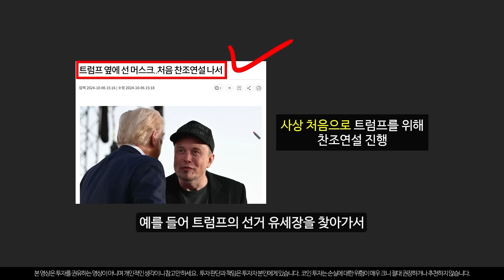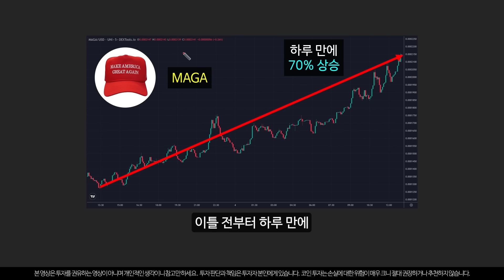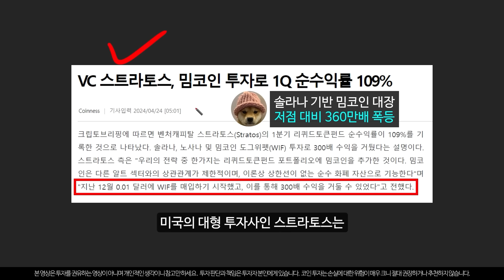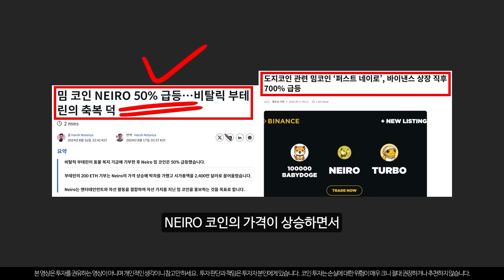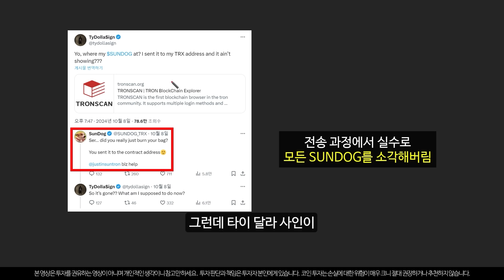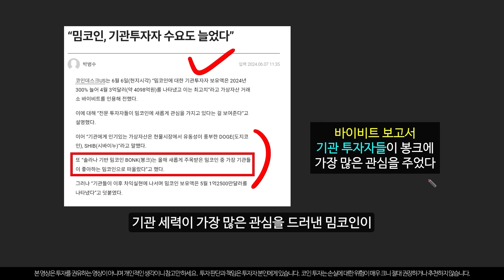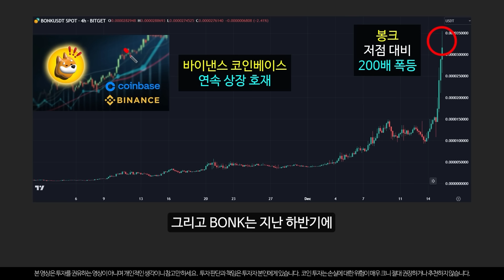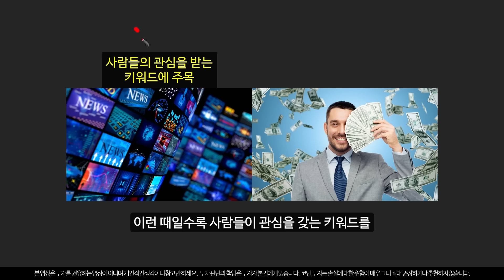도지코인 일론머스크 예언으로 11월에 3000배 폭등 시작?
도지코인을 지지하는 세계 최고의 부자 일론 머스크의 충격적인 발언과 함께 도지코인이 역대급 상승을 보여줄 것으로 예상됩니다.